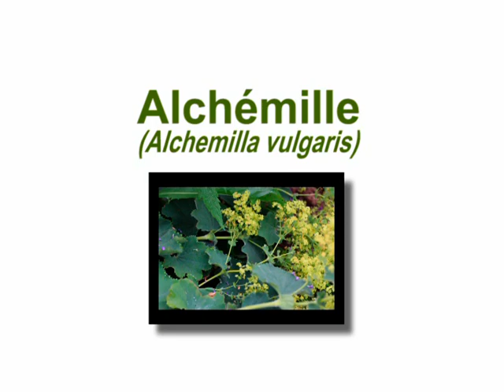Alchémille (Alchemilla vulgaris)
Découvrez comment l'alchémille (Achemilla vulgaris) peut aider les femmes à soutenir et tonifier leur système reproducteur féminin.